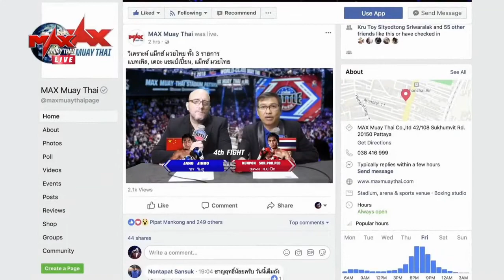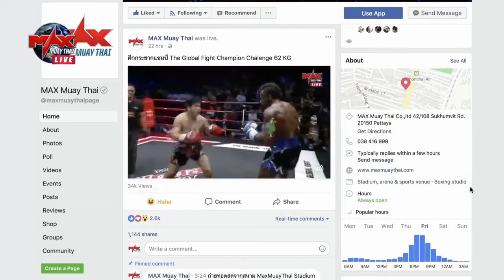Ya Nada (Myanmar) vs Petchsornchai TR Insulation (Thailand)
มวยไทย The Battle 8 มิถุนายน 2561 Fight 7